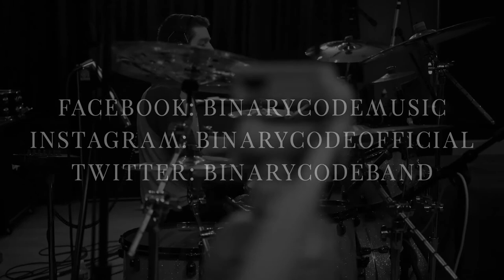Binary Code 'MEMENTO MORI' Studio Documentary Trailer 2018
Trailer for the upcoming BINARY CODE Studio Documentary for the new album, "MEMENTO MORI", which we wrapped up in early 2018.

Instruments engineered and produced by Aaron Smith (Envisage Audio)
Vocals engineered and produced by John Douglass (Audiohammer Studios)
Video by Gabriel Francis